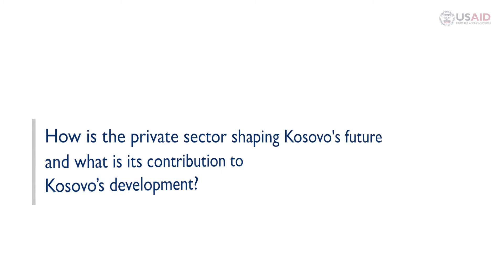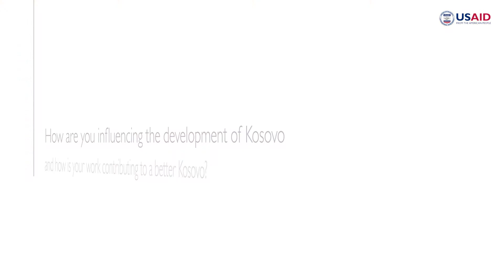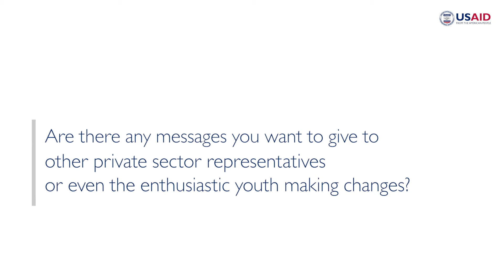USAID Video 10 - Stojan Milojevic